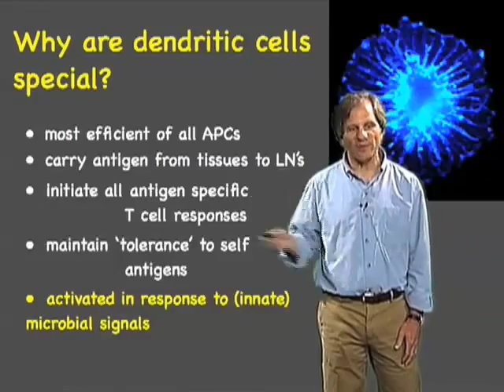תאים דנדריטיים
להסבר מלא כנסו אל זהו סרטון מתוך המדור 'מאגר מדע' של האתר דוידסון און-ליין. דוידסון און-ליין הוא אתר חינוכי מבית מכון דוידסון לחינוך מדעי - הזרוע החינוכית של מכון ויצמן למדע.

סרטון זה מסביר על תאים דנדריטיים ותפקידם בתגובה החיסונית.

הסרטון הופק בידי פרוייקט iBioseminars